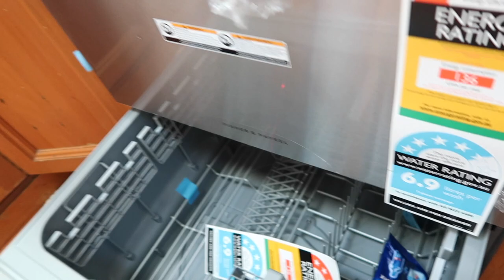TIFFANY & CO UNBOXING | Jerusha Couture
JERUSHA COUTURE
SYDNEY, NSW
AUSTRALIA

ITEMS IN MY VLOG
TIFFANY Oui Earring
LOUIS VUITTON PALM SPRINGS BACKPACK
GUCCI ACE
GUCCI SUNGLASSES
TIFFANY & CO
JERUSHA15OFF